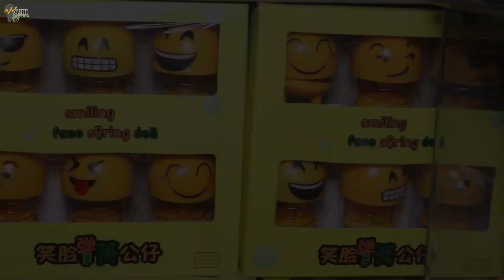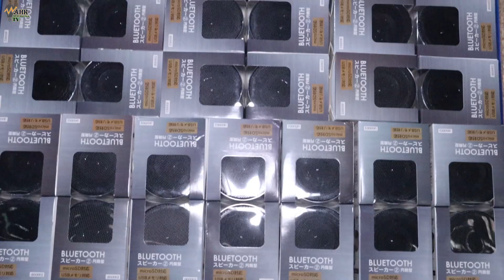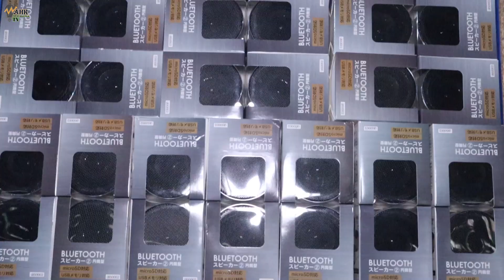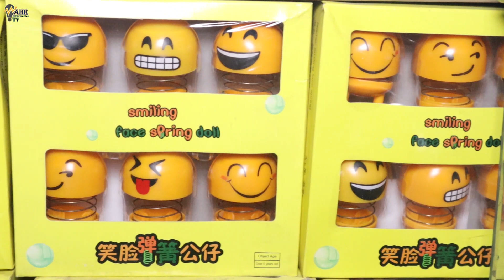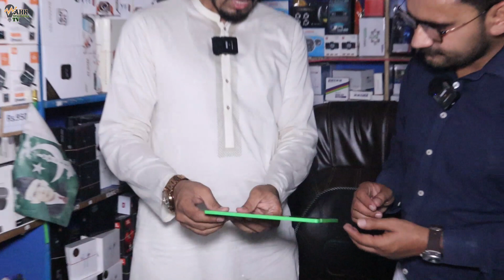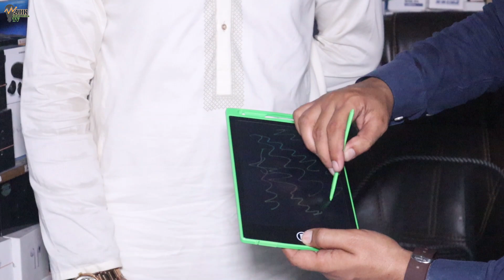Branded Mobile accessories with free home delivery | Mobile accessories wholesale market